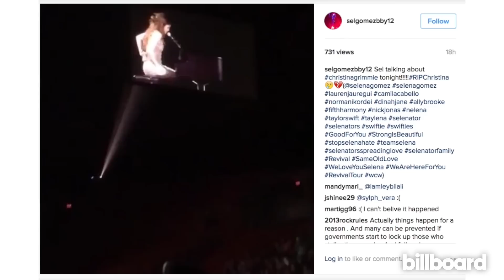A Tribute to Christina Grimmie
To read Billboard and the music community’s open letter to Congress to end gun violence,
Christina Grimmie was a self-made social media star and former 'Voice' contestant whose heartfelt openness online and in real life transfixed her followers -- including an obsessive fan who gunned her down in Orlando the night before the Pulse shooting. Those who knew her remember a “sliver of light” who “touched and inspired” many. Musicians like Selena Gomez, Justin Bieber, Charlie Puth, Fifth Harmony, Meghan Trainor and more spoke out in remembrance,.

Sub for more exclusive performances, interviews and in-depth coverage of the world's biggest music events.

Stay current on top Billboard News and be the first to celebrate song anniversaries and artist birthdays!

Award winning twitter will give you all you need to know about music NOW